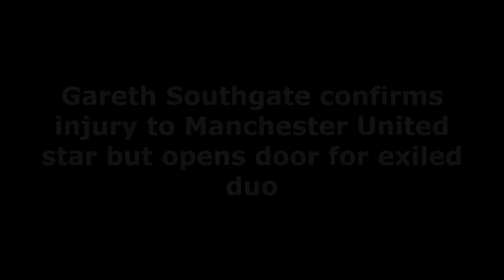MAN UNITED LATEST NEWS❗GARETH SOUTHGATE CONFIRMS❗injury to MU star but opens door for exiled duo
Gareth Southgate has opened the door for the likes of Marcus Rashford and Jadon Sancho to earn a spot in England’s World Cup squad, though another Manchester United star is set for a spell on the sidelines.
The Three Lions were denied victory in a thrilling 3-3 draw against Germany on Monday night – meaning they have not won a competitive match since last November – but produced a spirited comeback after fighting back from two goals down.